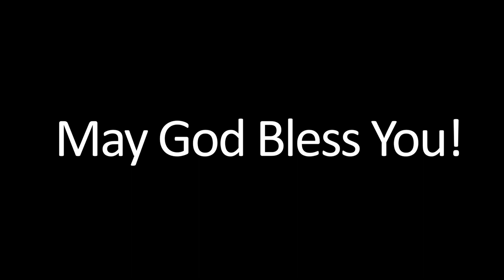Sunday Morning Service - 6/14/20 - Zion Hill Baptist Church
Welcome to our 6/14 Sunday Morning Worship Service for Zion Hill Baptist Church in Flowery Branch, GA.

Thank you so much for being here - God Bless You.